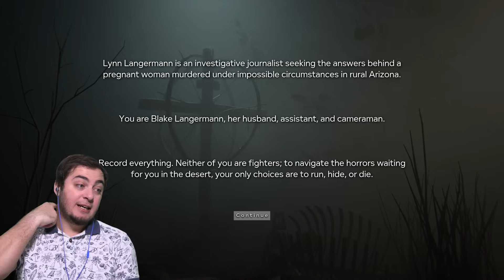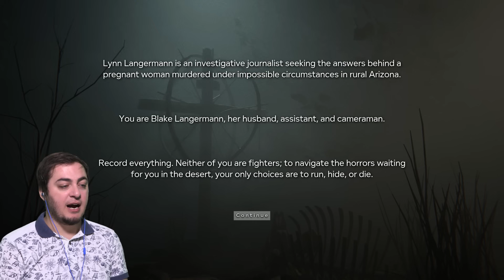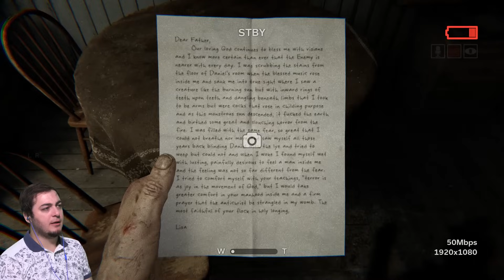Dehşet! Outlast 2 #1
Sonunda Outlast 2 çıkış yaptı. Ben de hemen indirip video çektim. Yalnız ilk videom bir şakaya maruz kaldı. Bu sebeple 2. defa videoya başladım. Bu sebeple de ilk bölüm biraz geç geliyor. Oyun aşırı derecede değşet, korku, gerilim ve bir takım kötü sahneler içeriyormuş. Bu bakımdan herkesi uyarmak isterim. Açıkçası neler olacak ben de bilmiyorum. Gelin hep beraber deneyimleyelim. :) Herkese iyi seyirler.